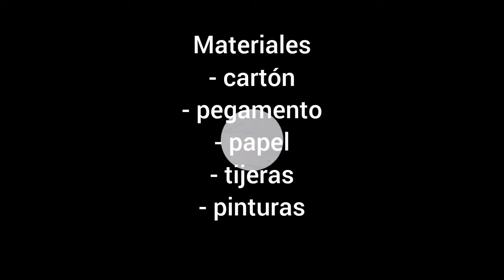Fantasma halloween con calavera de cartón